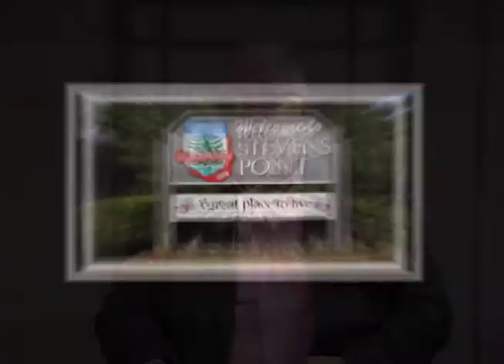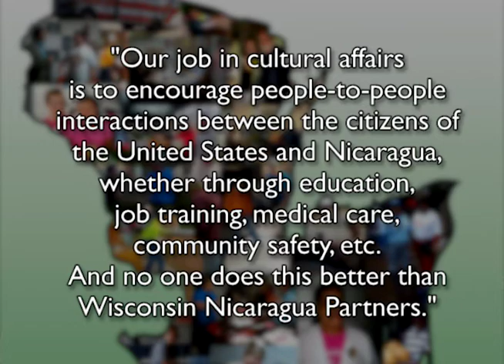Talking Point - Episode 23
Stevens Point Mayor Mike Wiza and special guests discuss the Wisconsin / Nicaragua and Stevens Point / Esteli Partnership programs.